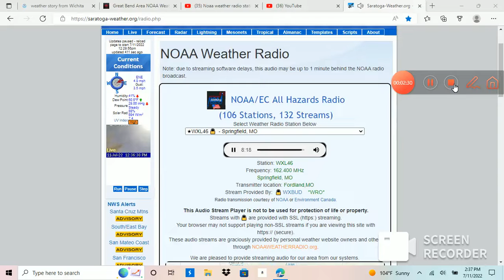Noaa weather radio station WXL 46 Springfield MO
this station is in low voice